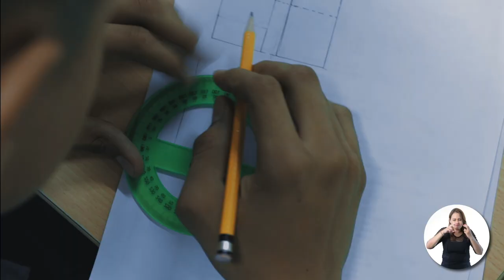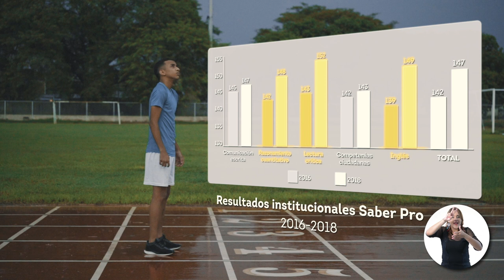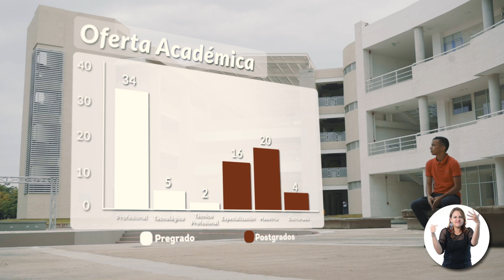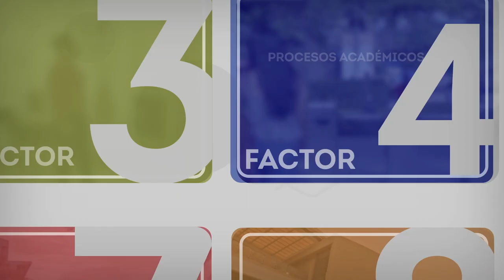Factor 4: Procesos Académicos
Felipe es un estudiante distraído que necesita conocer más sobre la Universidad. Acompáñalo en su aprendizaje